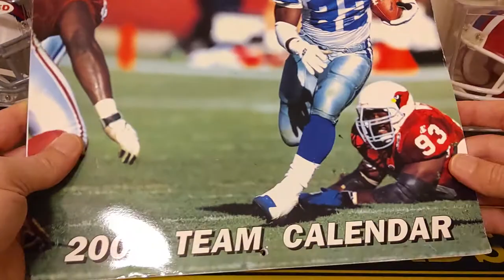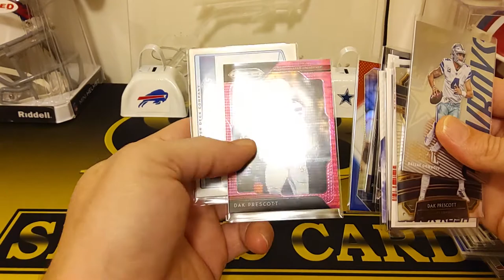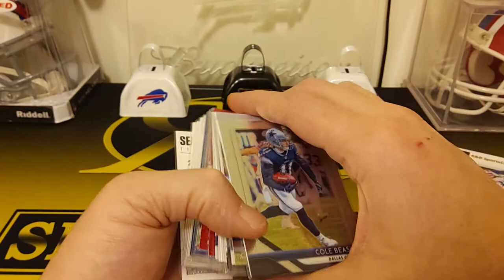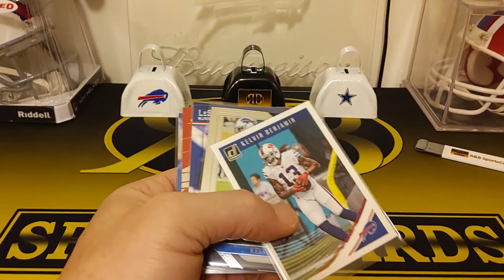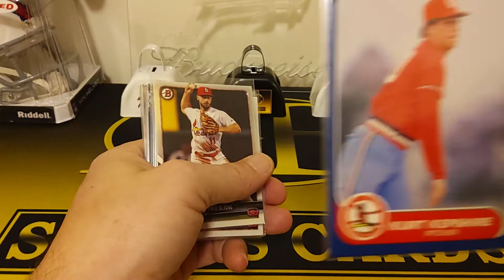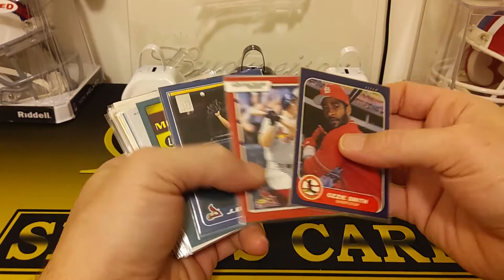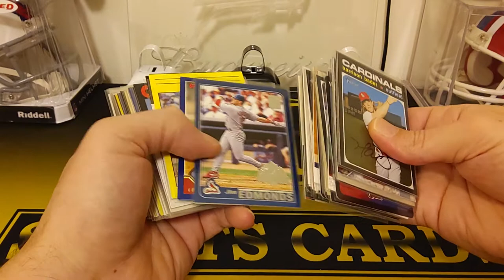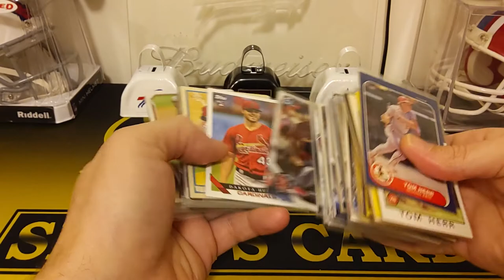Huge Mailday from dabuffman17! Part 1 Great Vintage and tons of PC love!!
This is part 1 of this huge mailday from dabuffman17..appreciate the pc love from Hawaii thanks Brother!!